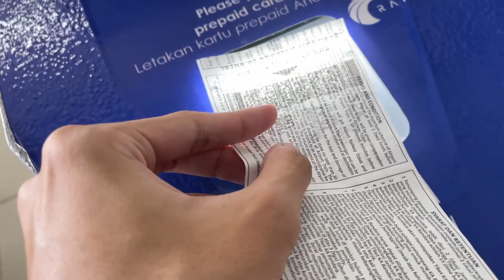Trains at Duri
A short trainspotting session at Duri before I went on the Airport Express.

0:00 Loop Line to Angke
0:36 KAI Bandara Tap In
0:42 Loop Line to Bogor
1:47 Loop Line to Jatinegara
2:48 KAI Bandara to Manggarai
3:57 KAI Bandara to SHIA